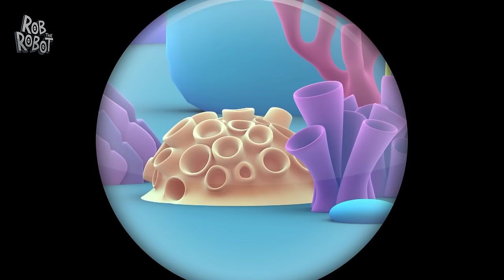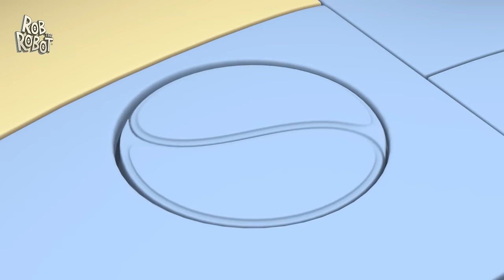Dinosaur Roar | Rob The Robot | Preschool Learning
When the gangs favourite video game is broken, the crew head to Arcade Planet in order to keep playing their favourite game. Rob soon learns however, there's a lot more to having fun than playing by yourself.

Welcome to the stellar universe of "Rob the Robot"! 🚀 Join Rob, the galaxy's most curious and adventurous robot, as he embarks on exciting escapades with his eclectic crew—Ema, the alien linguist, TK the walking toolkit, and Orbit the quirky artist.

In this captivating animated series, our quartet of young friends takes you on a cosmic journey through the vast Robot Galaxy. Buckle up as they soar through space in their trusty spaceship, landing on different planets to tackle a variety of tasks and challenges.

Rob, with his insatiable curiosity, leads the team with a thirst for knowledge and a heart full of courage. Ema, the alien linguist, uses her unique language skills to communicate with fascinating extraterrestrial beings. TK, the walking toolkit, provides the practical know-how and inventive solutions to any problem that comes their way. Meanwhile, Orbit, the whimsical artist, adds a touch of creativity and fun to every mission.

Each episode of "Rob the Robot" is a thrilling adventure to a new planet, where our intrepid friends learn, laugh, and overcome challenges while spreading the joy of exploration. Whether solving intergalactic puzzles, helping newfound friends, or discovering the wonders of the cosmos, Rob and his pals show that teamwork, curiosity, and creativity can conquer anything.

So, fellow space enthusiasts, get ready to blast off into a world of discovery and delight with "Rob the Robot"! Join us on this interstellar journey where learning is an adventure, and fun knows no bounds! 🌌✨

00:00 Dinosaur Roar
11:42 TKs Toy
22:40 Hero at Heart
33:39 Sheriff in Town
44:38 Splish Splash
55:36 The Cheeeasiest Mission Ever
1:06:35 Up up and Away
1:17:35 Too Much Fun
1:28:33 Be Careful What you Wish
1:39:32 Sports Day
1:50:31 Funny Mummy
2:01:30 Making the Grade